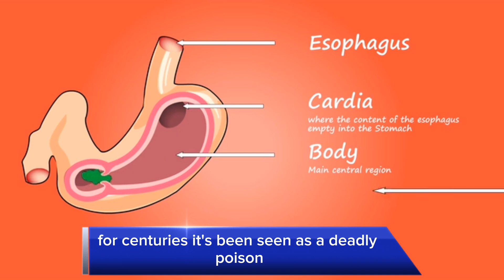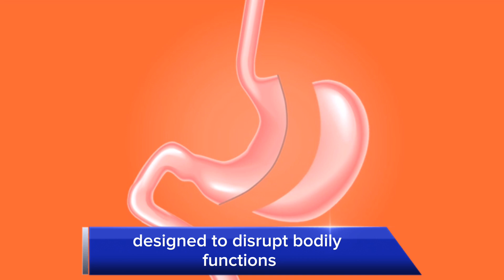What happens if you drink snake venom?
Snake venom is a complex cocktail of toxins, designed to disrupt bodily functions. Injected directly into the bloodstream, it can be lethal. But what happens if it's swallowed?